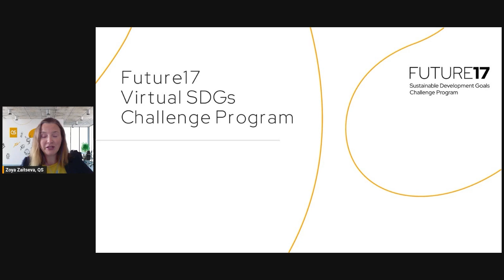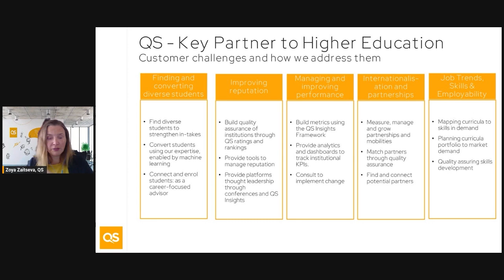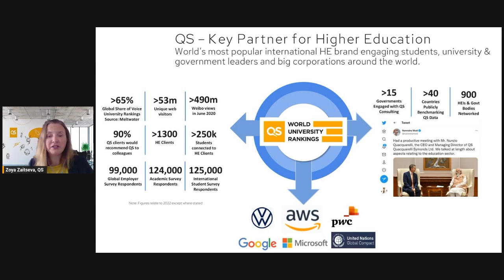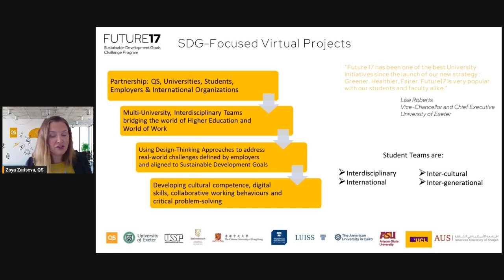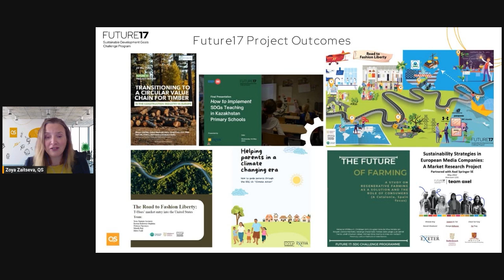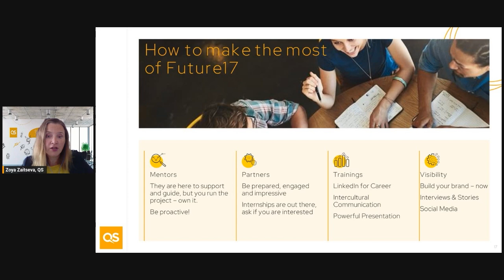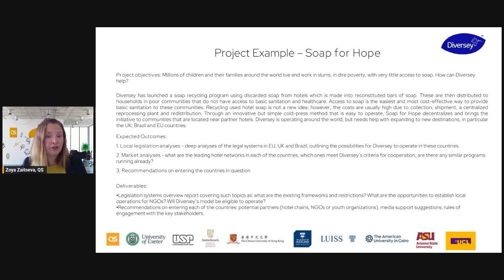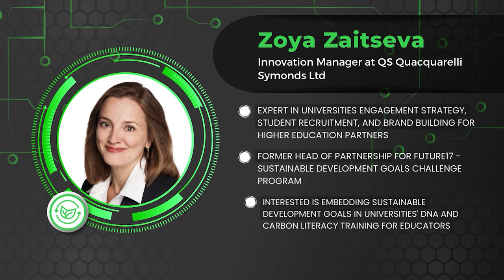SDG Literacy As A Skill For The Future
Speaker: Zoya Zaitseva, Innovation Manager at QS Quacquarelli Symonds Ltd

Zoya discusses the importance of SDG (Sustainable Development Goals) literacy in this presentation. Noting the gap between company expectations and young professionals' skills, Zoya emphasizes the role of experiential learning and how it will benefit both parties. Zoya also asserts the importance of SDG literacy in today's recruitment and career progression.